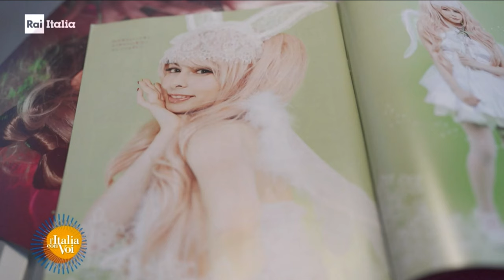Da Tokyo la Cosplay Yuriko Tiger a "L'Italia Con Voi", su Rai Italia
Rappresentante italiana nelle manifestazioni internazionali dei Cosplay - i personaggi dei videogiochi, fumetti, cartoni  animati e film celebri in Giappone, e apprezzata influencer sui social media con centinaia di migliaia di fan tra l’Italia e il Paese del Sol Levante